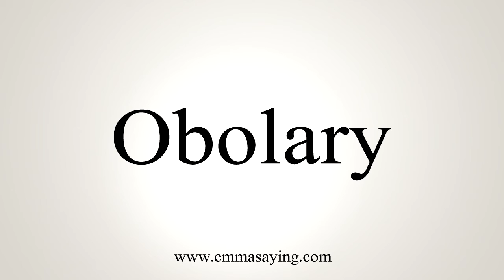How To Say Obolary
Learn how to say Obolary with EmmaSaying free pronunciation tutorials.